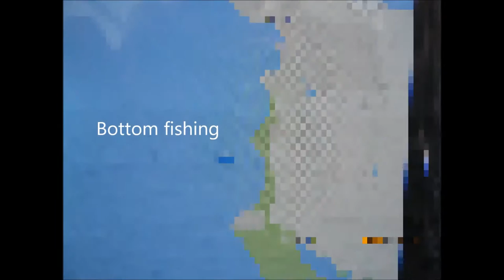Neah Bay trip movie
Neah Bay, WA Area 4 on July 11, 2016
After a lot of planning, since Kim winning a charter bottom fishing trip at the Sportsman Show in January, which we upgraded to a combo, we arrived on July 10 to sign in and then drove on to Hobuck for the night. The cabin was nice but not the sofa bed which I took to sleep on.
We signed aboard at 4:45am on the 11th and headed out west an hour. Before we got to the where we would fish my brother could see whale spouts in the distance against the fog bank. When we stopped and started fishing there weren’t any bites in the several drifts we made but there was bait all over. Then the whales got up close. So close I saw the hair (baleen) inside their mouths. Unfortunately I didn’t get pictures of it. I found on a charter it hard to take time to get pictures. I did get some video of the whales but only a fraction of what we saw.
We finally left the area of whales and started fishing again. We were getting bites like crazy. Everyone. Then we started bringing in the fish! Dogfish!  We moved. Started fishing again and my brother Richard hooked a total of 3 fish and got 1 salmon in. He got the first salmon in and the boat gave him a tshirt that said he got the first fish. Then the guy next to me hooked a salmon and got it in. Then nothing. So we move and find dogfish again. We stopped fishing for salmon around 9:30 or 10 and motored an hour to the bottom fishing area.
 The captain said this was a rockfish area and that if we wait just  a bit after feeling fish on we might get 2 rockfish at once. Therefore, when I had a hard time reeling in I thought it was 2 rockfish and the deck hand came over to heft them aboard by the line when he saw it was a ling. I didn’t see it at first because I was leaning back against the cabin and using the railing as support to reel. I looked over and see the biggest ling I have ever seen. It was huge! Deckhand runs to get the net then the nose of the ling breaks water and it turns and heads back down as I watch breaking off the jig. Bye biggest ling I have ever seen. Deckhand comes back too late. We catch more bottom fish and at 3:30 the weather starts to get nasty. At 4 we turn back to port which took an hour. I filmed as we went around Cape Flattery. My thoughts filled with whales and giant lings. Lol and how my feet, arms, back, and neck hurt.